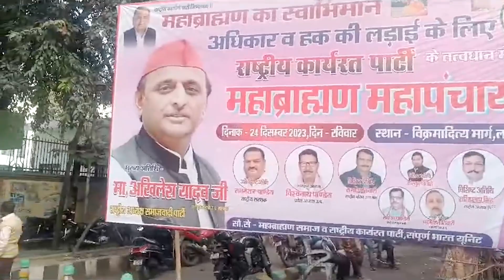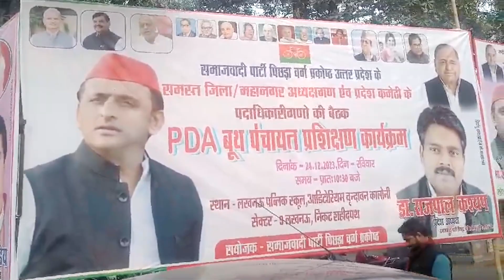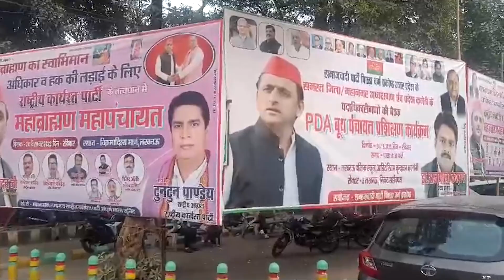ब्राह्मण समाज ने Akhilesh के साथ आने का किया ऐलान | इस बैठक में तय होंगी बड़ी जिम्मेदारियां